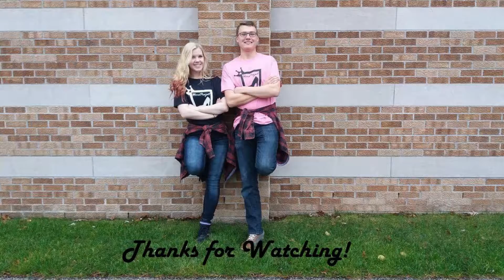【♛HimeProject & Friends♛】SISTAR (씨스타) - SHAKE IT (쉐이크 잇) Dance Cover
Happy New Year! Daisy Hime and her boyfriend Ben are happy to bring this version of Shake It to you all! The pink "#1 Fan" shirt he is wearing is an exclusive for fans that have been with us since the beginning! We really appreciate his support and are glad that he's agreed to be a part of the past two dance covers!

We hope all of you have a wonderful 2017!

♛Dancers♛
Daisy Hime✿
Ben

♛Original song:
SISTAR (씨스타) - SHAKE IT (쉐이크 잇)